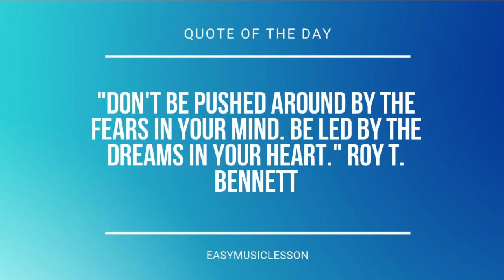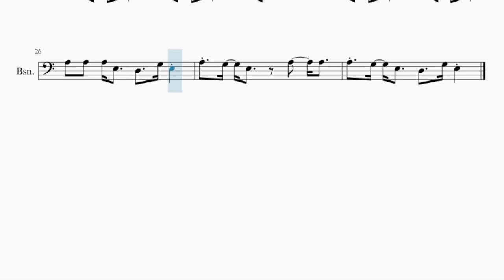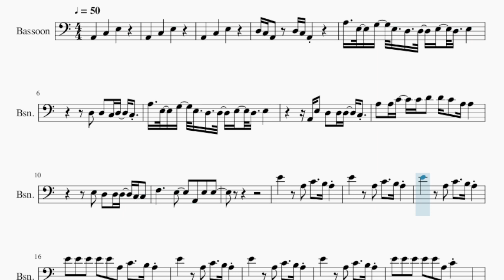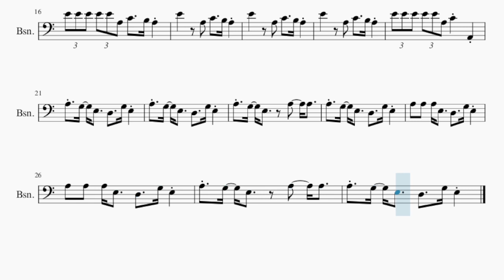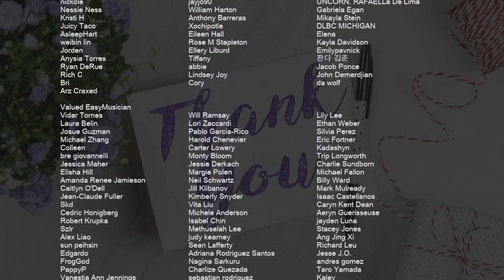SUPER EASY Bassoon Sheet Music: How to play Bad by Christopher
Comment and let us know how the videos have helped you. It keeps us going! :)Here is a sheet music/tab video on the song Bad (SUPER EASY) by Christopher on the bassoon. A bassoon sheet music arrangement which is transposed to notes that are easily played by bassoon, for the song Bad (SUPER EASY) by Christopher.

EasyMusicLesson2 teaches you to play the your favorite instrument, through well-arranged sheet music so that you too can learn how to play Bad (SUPER EASY) by Christopher on the bassoon as fast as you can. A bassoon sheet music with backing tracks to help your play the song better.

Chords of Bassoon arrangement:
F Maj   F Maj   E Maj   E Maj   G# Dim   A Min   A Min   G Maj
G Maj   C Maj   F Maj   F Maj   E Maj   E Maj   G# Dim   A Min
A Min   G Maj   G Maj   C Maj   F Maj   F Maj   E Maj   E Maj
G# Dim   A Min   A Min   G Maj   G Maj   C Maj   F Maj   F Maj
E Maj   E Maj   G# Dim   A Min   A Min   G Maj   G Maj   C Maj
A Min   G Maj   G Maj   C Maj   F Maj   E Maj   A Min   G Maj
C Maj   F Maj   E Maj   A Min   F Maj   F Maj   E Maj   E Maj
A Min

Melody notes of Bassoon:
A3 E3 G3 E3 D3 D3 E3 D3 E3
A2 E3 D3 D3 D3 C3
A3 A3 C4 C4 D4 D4 C4 A3 A3
F3     E3   A2 E3 E3
E4   A3 C4   B3 A3
E4 E4 E4 E4 E4 A3 C4   B3 A3
E4 E4 E4 E4 E4 A3 C4 A2
A3 G3 E3   D3   G3 E3
A3 G3 E3   A3   A3
A3 A3 A3 E3   D3   G3 E3